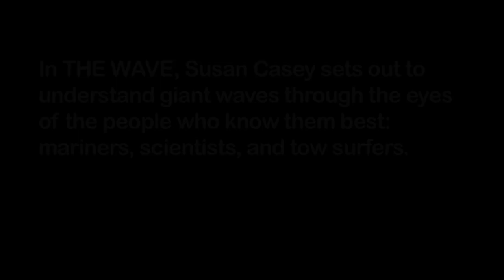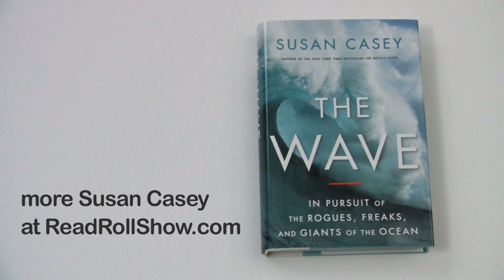Susan Casey: People Know that Laird Is Intense but They Have No Idea How Much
In The Wave, Susan Casey sets out to understand giant waves through the eyes of people who know them best: mariners, scientists, and tow surfers. Laird Hamilton helped to invent tow surfing. His feats in the water are the stuff of legend. But then one event during Casey's research surpassed all others.